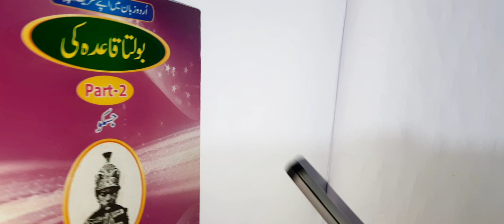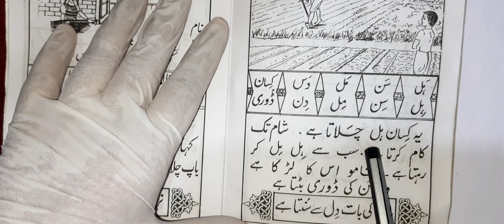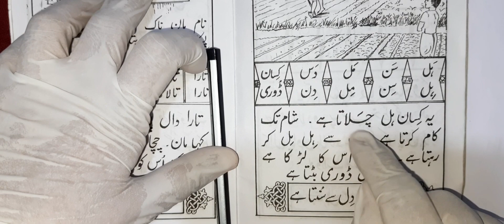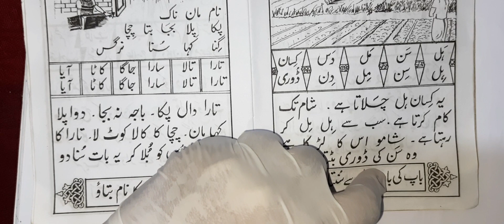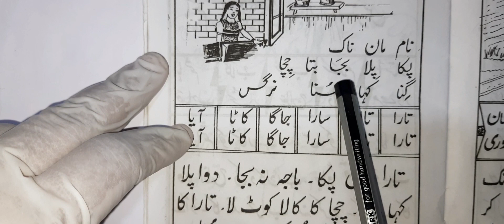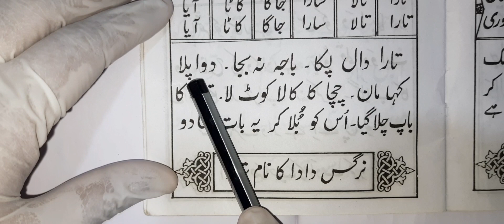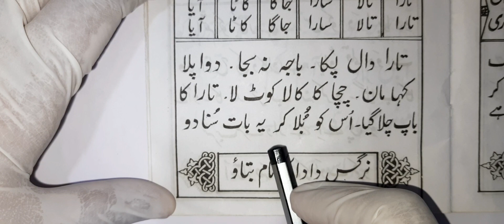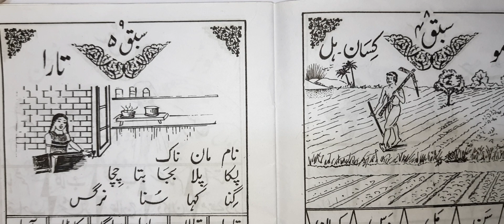learn urdu , bolta qaida part-2 , lesson 4, 5 (Aao urdu seekhein ) 2021